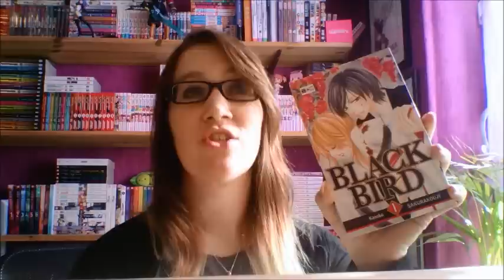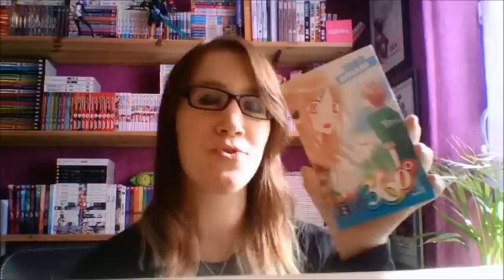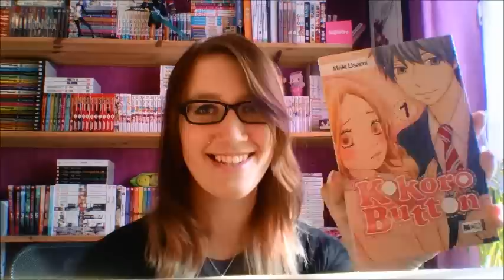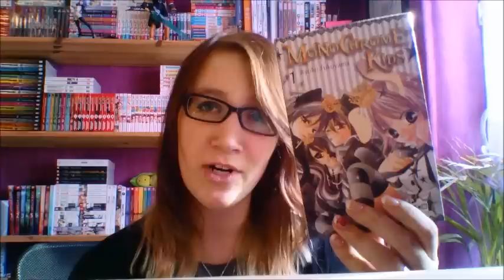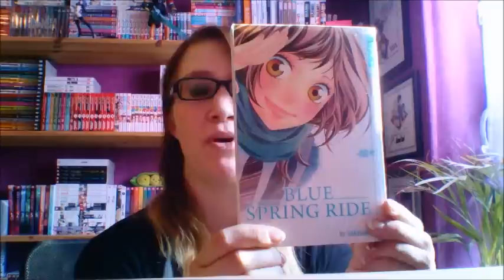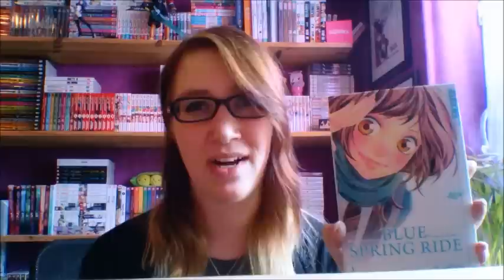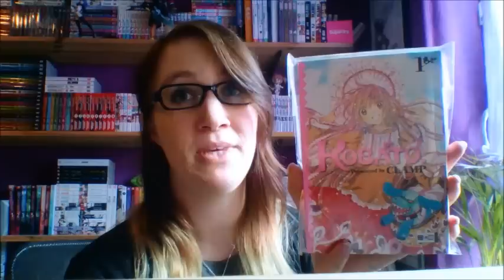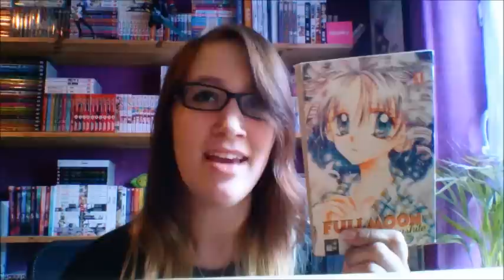Top Ten Shoujo Jede Menge Liebe, Schmalz und Schnulz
Ihr möchtet noch mehr über mich erfahren? Besucht mich doch auch auf Facebook :)